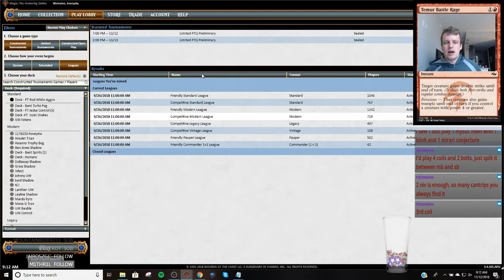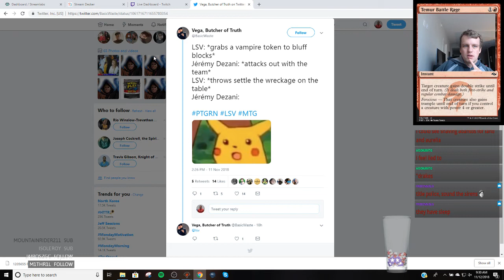Standard - LSV's W/R Aggro - 11/12/2018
4 Adanto Vanguard
4 Ajani's Pridemate
4 Benalish Marshal
4 Clifftop Retreat
2 Conclave Tribunal
4 Dauntless Bodyguard
4 Healer's Hawk
4 History of Benalia
4 Legion's Landing
4 Leonin Vanguard
12 Plains
3 Pride of Conquerors
4 Sacred Foundry
3 Skymarcher Aspirant

2 Aurelia, Exemplar of Justice
3 Baffling End
2 Banefire
2 Conclave Tribunal
4 Experimental Frenzy
1 Mountain
1 Settle the Wreckage